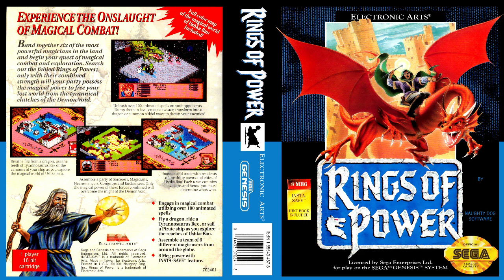Rings of Power for the Sega Genesis & Mega Drive OST Original Video Game Soundtrack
Release date: Aug 12th, 1991

Original Composer: Alexander Hinds

1. Rings
2. Wilds
3. Seas
4. TnFinD
5. Death
6. Quest
7. Victry
8. Combat
9. House
10. Inside
11. Castle
12. Guilds
13. Sorcer
14. Knight
15. Archer
16. Necro
17. Conjur